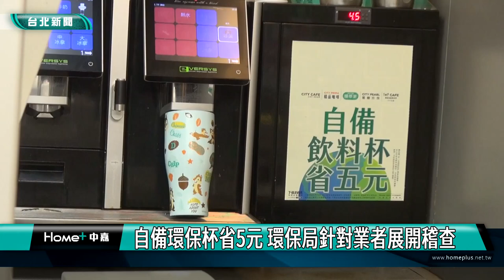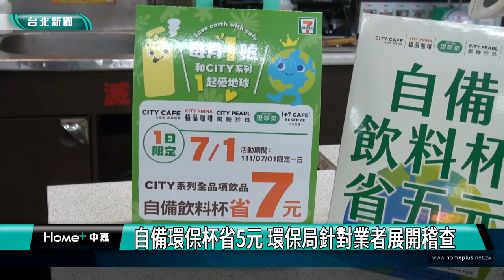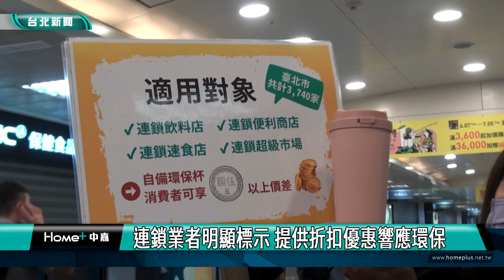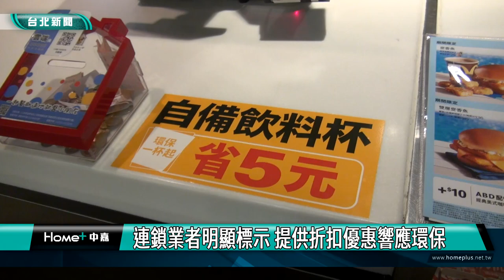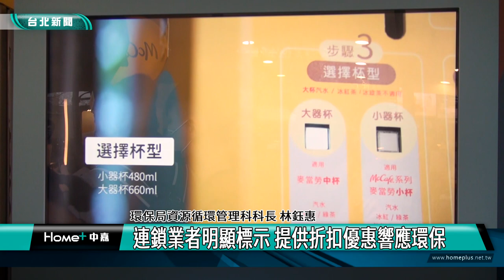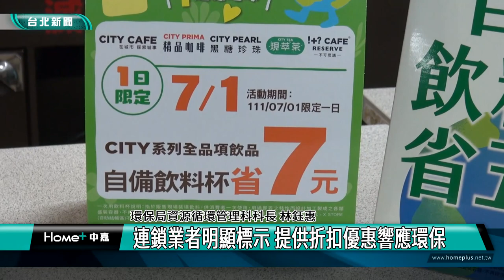超商優惠|環保減塑|自備環保杯省5元 環保局針對業者展開稽查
自備環保杯省5元 環保局針對業者展開稽查

環保署公告自7月1號起，民眾在全國連鎖飲料店、便利商店、速食店、超級市場自備飲料杯購買飲料，可享有與未自備飲料杯至少5元的價差。台北市環保局也針對業者落實情形稽查，如有違反情事將依法開罰。